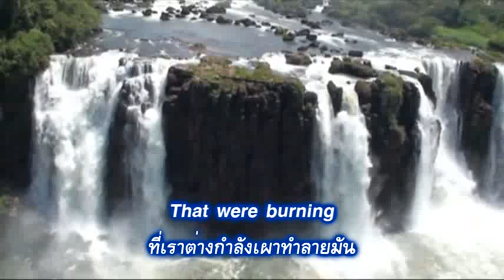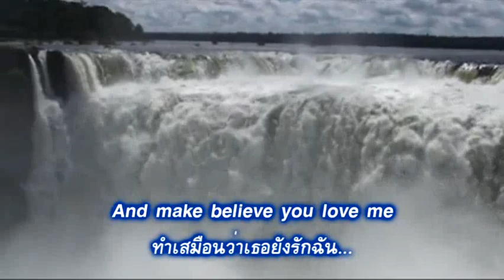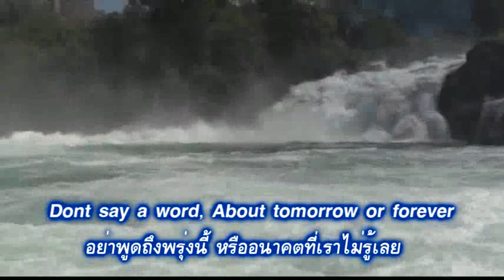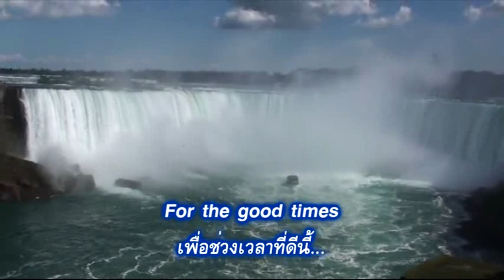For the good times(Lopburi 's Love Song Group)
Covered by KruSupot
กลุ่มรักเสียงเพลงลพบุรี